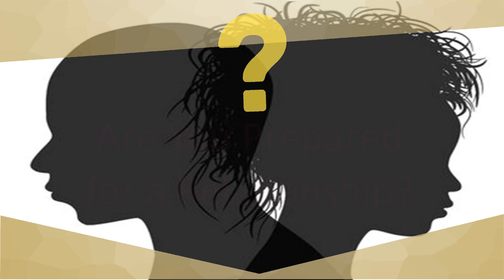A Deeper Look At Relationship Readings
Challenged in Relationships? Need more Success? Come out to our "Deeper Look At Relationship Readings" Workshop starting November 24, 2019